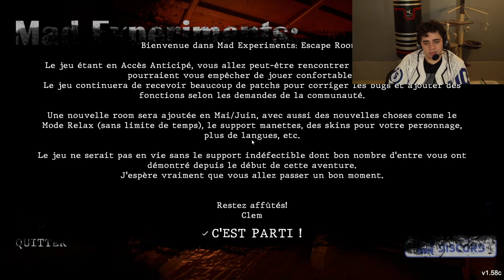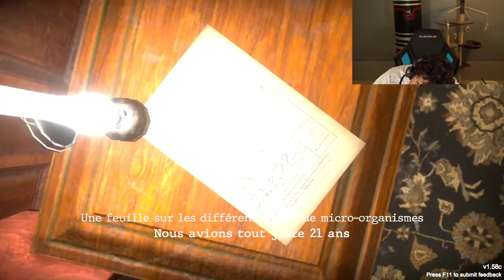UN TRICHEUR DANS UN JEU D'ESCAPE GAME AVEC LES ZOUAVES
On test un jeu d'escape game, mad experiments : escape game avec les zouaves où on débusque un tricheur parmi les zouaves

→ Achetez vos jeux, points FIFA, cartes cadeaux moins cher qu'ailleurs sur Eneba ! (code "'Brohouse" pour nous soutenir)